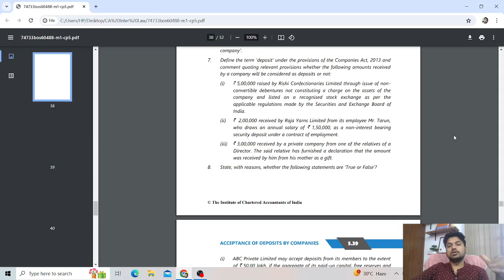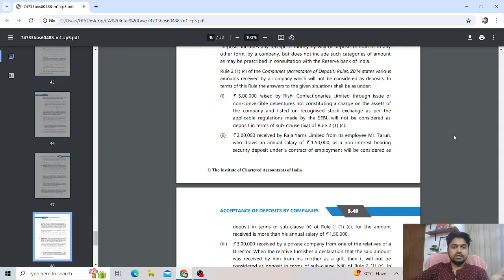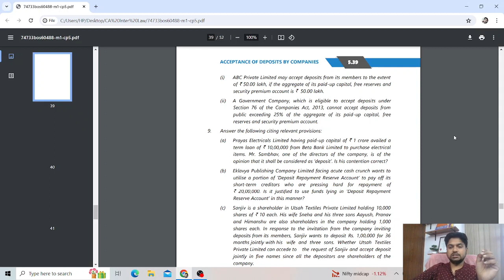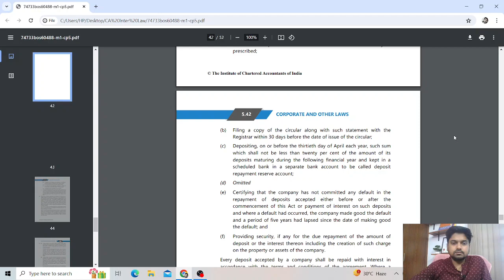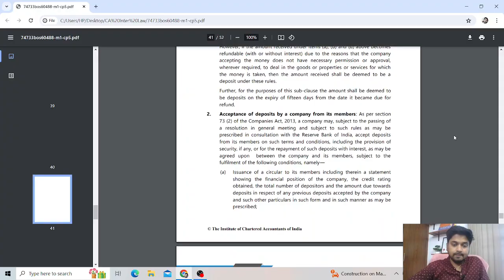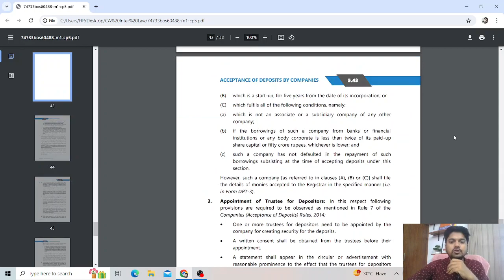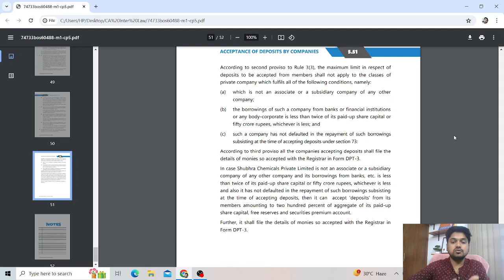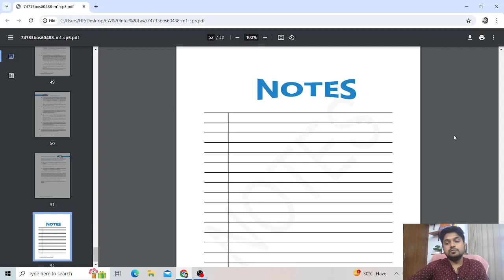L 23 | CH-5 | CA INTER | LAW | FOR MAY 24 | NEW SYLLABUS | BY CA AMIT KUMAR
📚 Welcome to CA Amit Kumar - Your Path to CA Success!

🎯 About Us 🎯
CA Amit Kumar is your trusted destination for comprehensive CA coaching tailored to your success. Founded by the experienced and dedicated team of CA Amit Kumar, our channel is committed to providing top-notch education and guidance for CA aspirants aiming to conquer the CA Foundation, CA Intermediate.

We believe in empowering students with in-depth knowledge, practical insights, and exam strategies that lead to exceptional results. Our carefully crafted video lectures cover the entire syllabus, simplifying complex topics and helping you grasp even the most challenging concepts. We provide real-world examples, practice questions, and mock exams to ensure you're fully prepared to excel in your CA journey.

🔑 Why Choose CA Amit Kumar? 🔑
1.Exam Focus: We provide exam-oriented content, tips, and strategies to boost your confidence and performance on the CA exams.
2.Flexible Learning: Access our high-quality lectures anytime, anywhere, and study at your own pace.
3.Student Support: Our team is here to answer your queries and provide guidance throughout your CA journey.